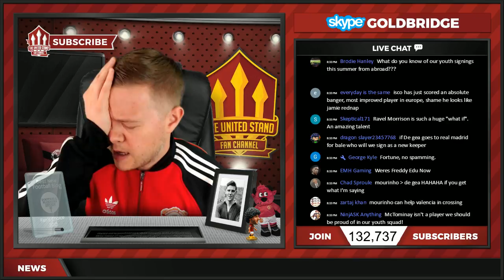Why Manchester United REJECTED Gareth BALE! MAN UTD NEWS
Why did Manchester United refuse to sign Gareth Bale when Real Madrid were so desperate to sell. Get the latest Manchester United transfer news on The United Stand.